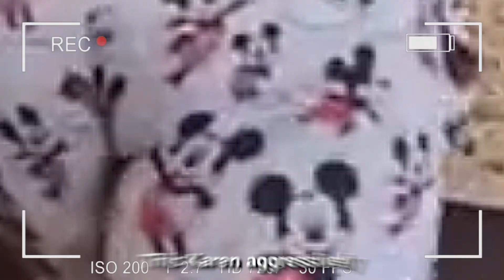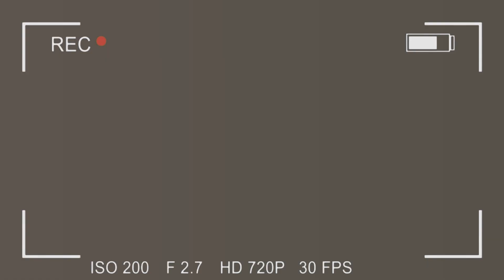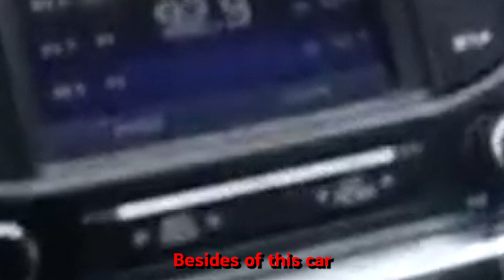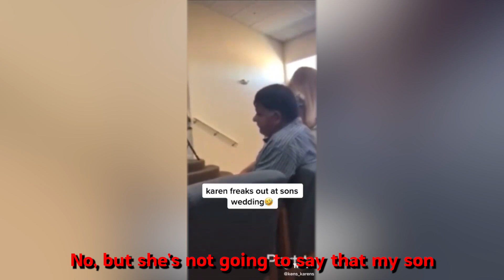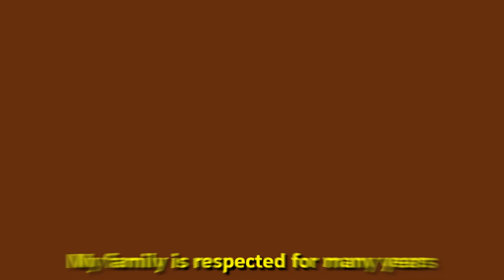Karens Who Got What They Really DESERVED.. #66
Me and the team try to provide the highest quality content you won't see anywhere else! Each video takes between 10-15 hours to create putting the most love and care into them as possible!

CHAPTERS:
00:00 - Start
00:02 - Watch till the end for a cookie! 😉